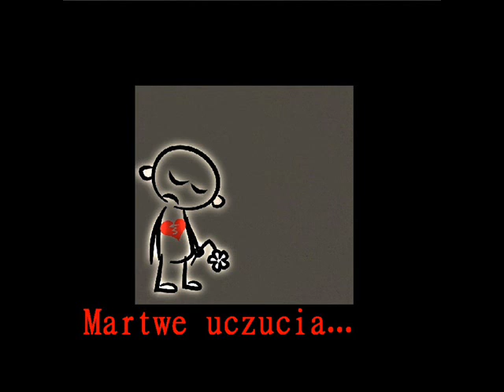CFK x SzaRu - Martwe uczucia (prod.Free)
Więcej kawałków już wkrótce.
Niedługa startuje z płyta pt. Dwie strony medalu 🔥
Dodam tylko, że będzie co słuchać.
Wiele styli na jednym krążku.
To nie codzienna sytuacja, która jest mało spotykana.
Do usłyszenia 💽 Pozdro !